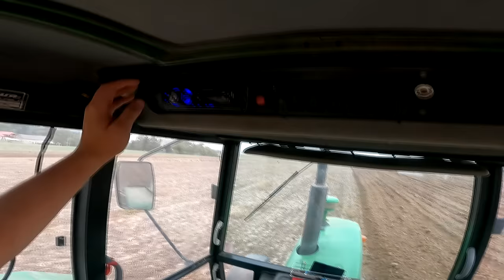Orze JA 😱 Zaorzemy Cały SOLEC 😍 Prezentacja Obciążnika | GoPro | VLOG |🔥 MafiaSolec [MST]